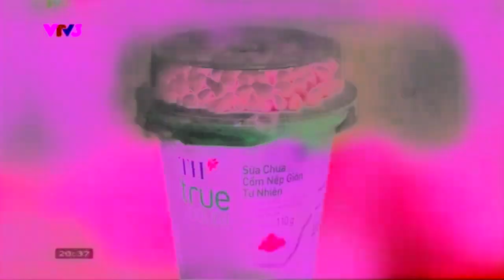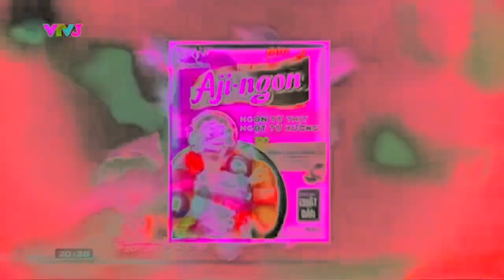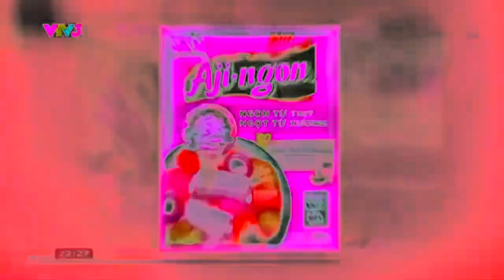RQ: Vietnamese Commercial Logos (PART 55) in G-Major 12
↪️ This video was created at the request of  @AiHoshinoMedia

🗒️ Note: We advise you to reduce the playback volume a little! It can be loud and disturbing in some parts of the video!

🎬 Editing Software: I used Vegas Pro 21 (Build 108) without any plugins.

🔖 Tags Used